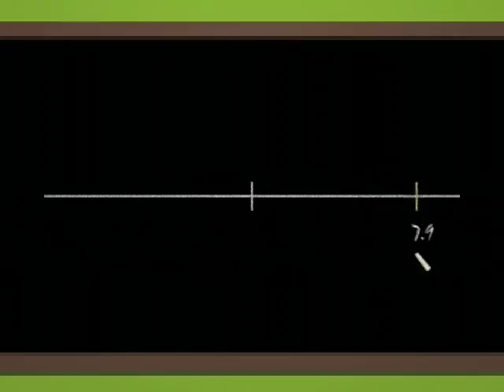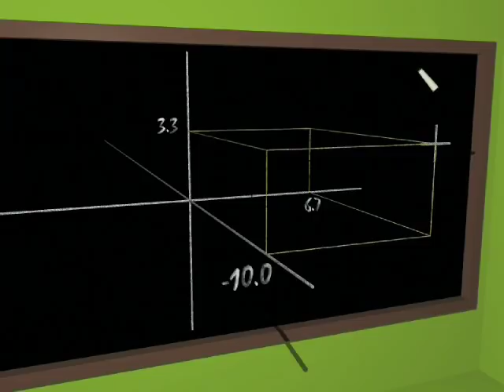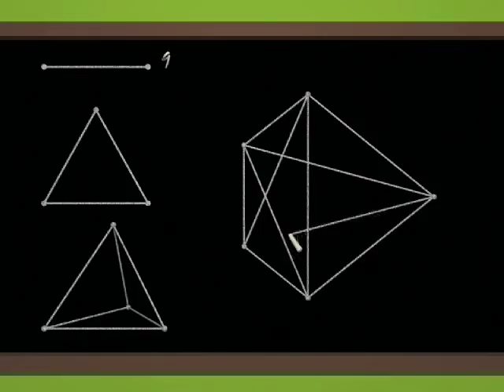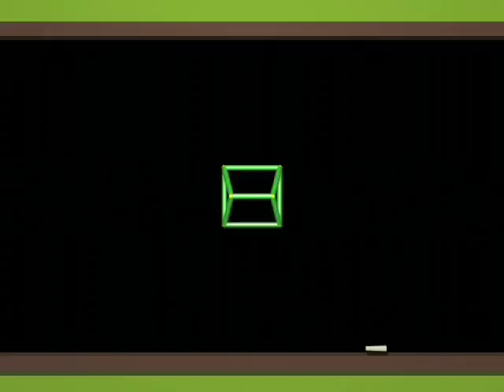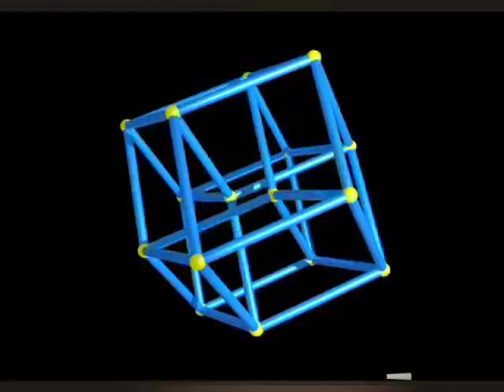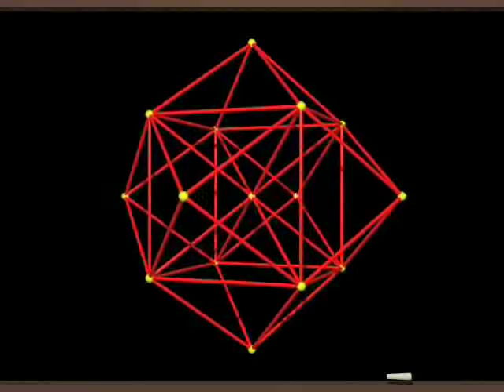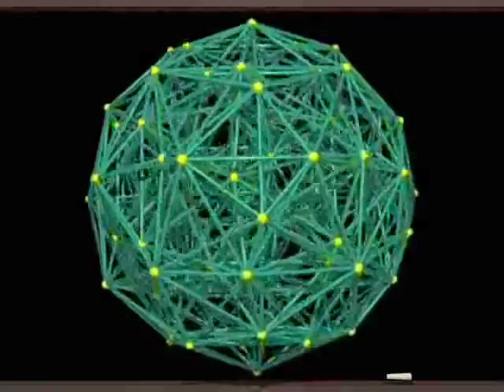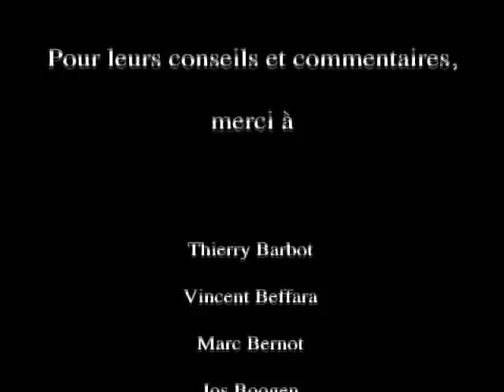4th Dimension explained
Attempting to view a 4th dimensional object with our 3rd dimensional eyes.